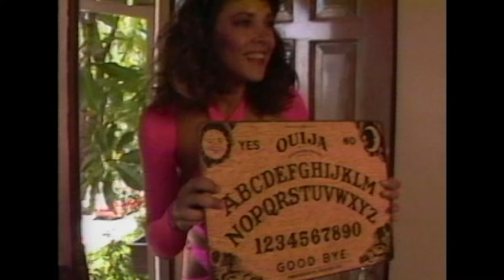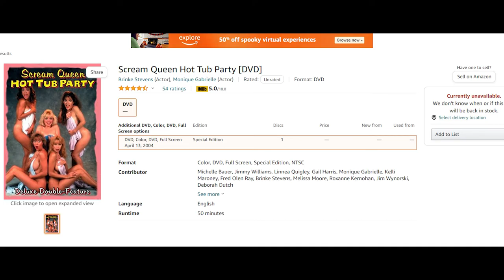SCREAM QUEEN HOT TUB PARTY (1991) - Forgotten Horrors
Mathew takes a look at this forgotten "nudie cutie" from the early 90's by Jim Wynorksi and Fred Olen Ray. SCREAM QUEEN HOT TUB PARTY is a shot on video clip show with a wraparound starring Brinke Stevens, Monique Gabrielle, Michelle Bauer, and more.